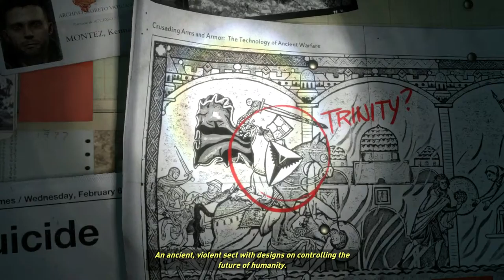Rise of the Tomb Raider☆Part 1☆Trinity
It's finally here! Hope you enjoy Rise of the Tomb Raider!